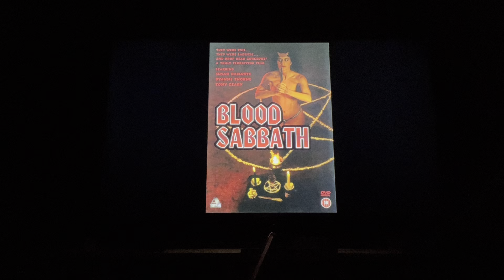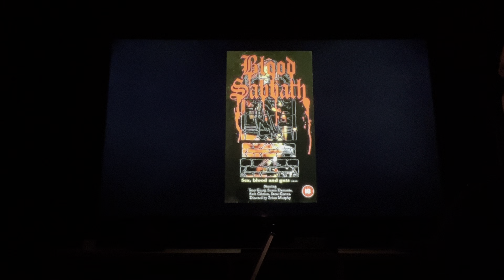1972 #12: Blood Sabbath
Rook Reviews review witch witches 70s horror